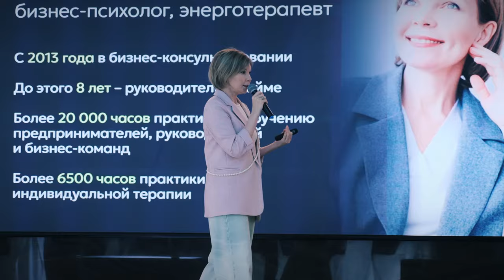Как развивать бизнес из состояния внутренней игры